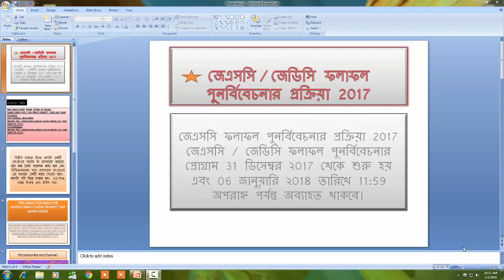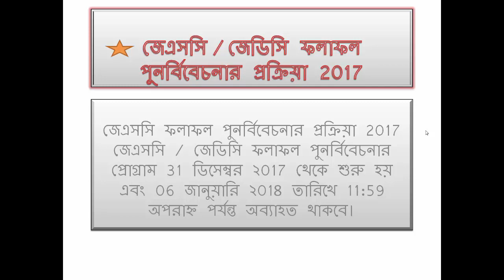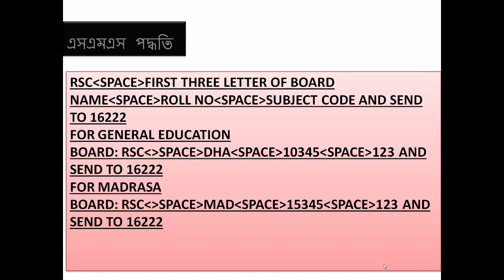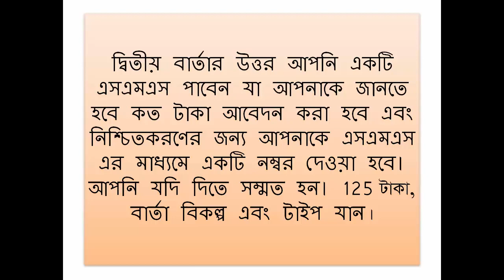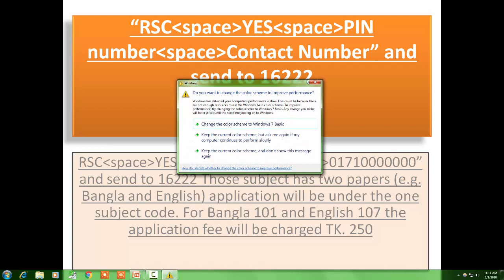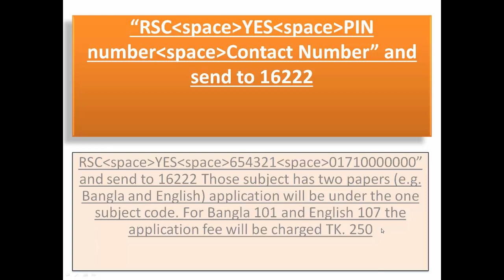How To JSC Result ReScrutiny Process 2018. জেএসসি / জেডিসি ফলাফল পুনর্বিবেচনার প্রক্রিয়া .